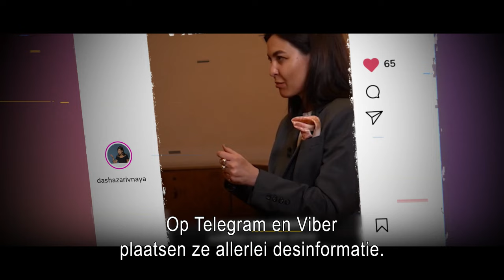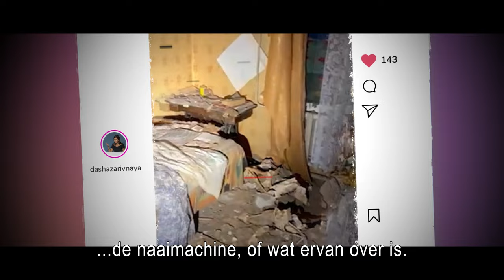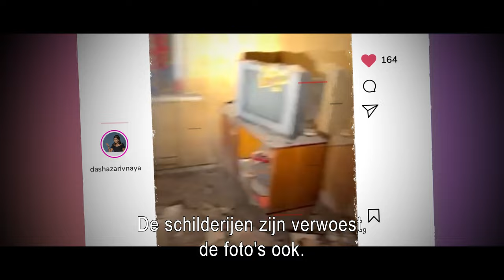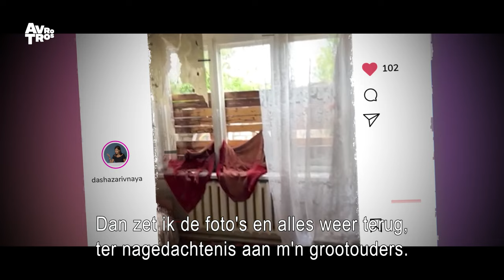Onderdeel zijn van het mediateam van president Zelensky 💪 - My Generation @ War | AVROTROS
Van de een op de andere dag verandert hun leven als Rusland op 24 februari 2022 Oekraïne binnenvalt. De oorlog gooit al hun toekomstplannen in de war.Wie zijn deze 'gewone' jonge mensen? In My Generation @ War hun verhalen. Dit keer zien we het verhaal van Dasha (33).

Dasha heeft een eigen bedrijf in online media-advies. Na 24 februari 2022, als Rusland Oekraïne binnenvalt, wordt ze al snel toegevoegd aan het mediateam van president Zelensky. Dit betekent dat ze eigenlijk alleen nog maar werkt.

Ze is aanwezig bij de meeste bijeenkomsten van internationale politici, artiesten en andere hoogwaardigheidsbekleders. Dasha zorgt ervoor dat deze beelden online hun weg vinden.

Via Instagram houdt Dasha zijn volgers op de hoogte: @dashazarivnaya

Rauwe portretten van tien jonge mensen die getroffen worden door de oorlog in Oekraïne. Persoonlijke verhalen die gebracht worden vanuit hun eigen perspectief, via social media berichten, interviews en reportages. Het brengt de oorlog in Oekraïne dichtbij en geeft een inkijk in hun leven.